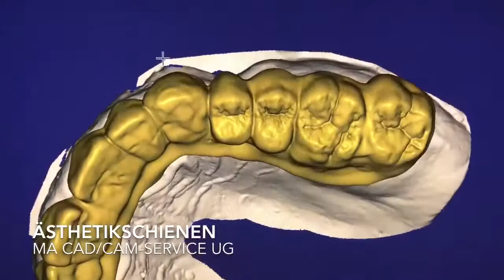ÄSTHETIKSCHIENEN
Unsere digitalen Lösungen für Jeden was dabei